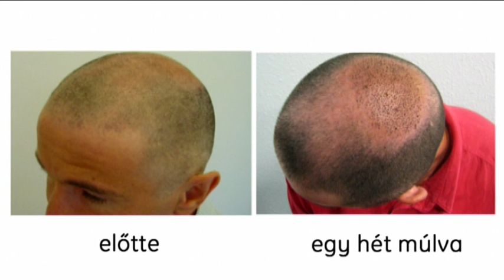Lisztes Krisztián - Hajbeültetés, hajátültetés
Lisztes Krisztián a Ferencváros korábbi labdarúgója a HairHungary klinikán járt, hogy kopaszodó hajkoronájára megoldást találjon. A hajátültetési beavatkozást választotta mely sikeres volt, erről mesél Krisztián.

Bővebben a hajhullásról, kopaszodásról és a megoldást jelentő hajbeültetési eljárásról:
HairHungary Klinika